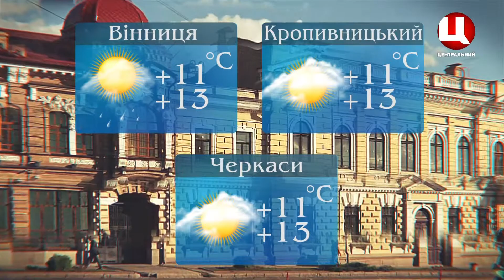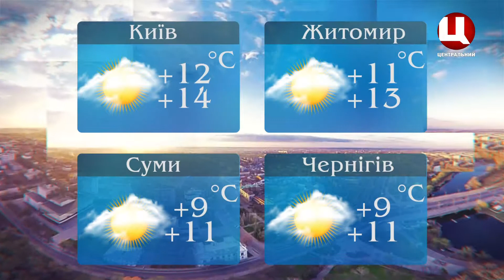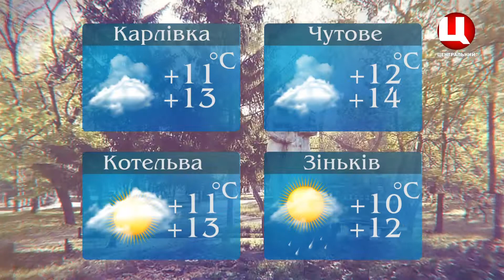погода на 19 04 2019